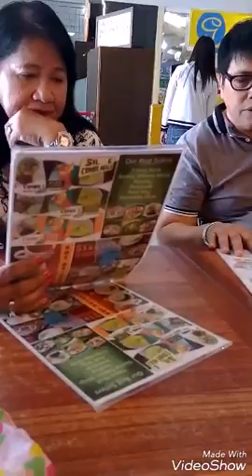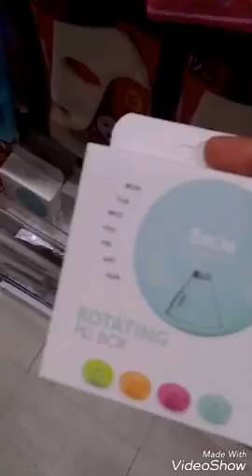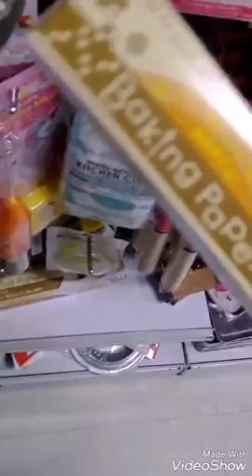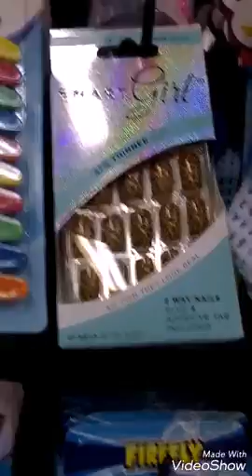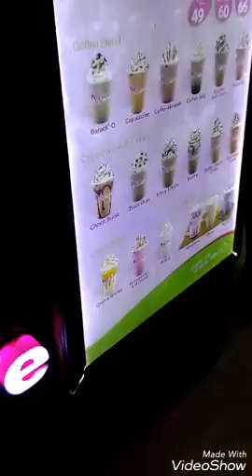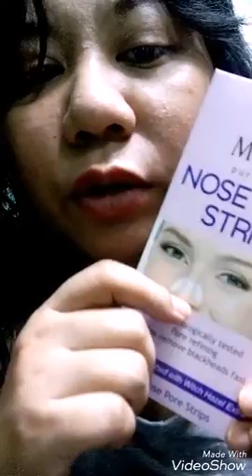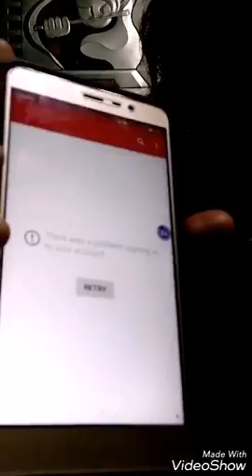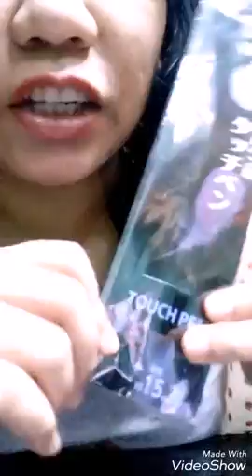My 19th vblog Napaagang Gala